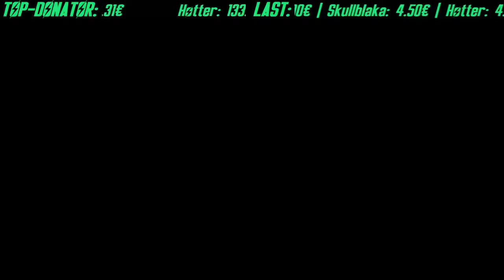FALLOUT 3 # 50 - Was geht so in Big Town - Fallout 3 Gameplay German Deutsch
Fallout 3 Gameplay German Deutsch
Fallout 3 günstig kaufen

Bitte wundert euch nicht über die Qualität der Videos, es handelt sich bei den Fallout Videos um Streammitschnitte. Die Videos sind also gemeinsam mit euch in einer Livesession entstanden und ihr könnt direkten Einfluss auf den Verlauf des Spiels nehmen. Aus diesem Grund ist oben auch die Donation Anzeige zu sehen. Wer mag kann mich aktiv unterstützen indem er mir ein kleines 'Trinkgeld' zukommen lässt. Das Geld wird in weiteres, besseres Equipment investiert um uns allen ein noch besseres Spielerlebnis liefern zu können. Wenn du auch einmal bei einem Stream dabei sein möchtest, schau einfach auf meinem Twitch Profil vorbei und hinterlasse ein Follow: